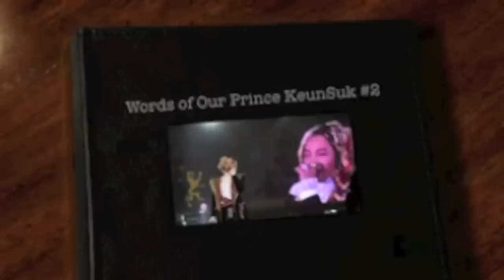Trailer: Words of Our Prince KeunSuk- Presenting the intelligence of JKS